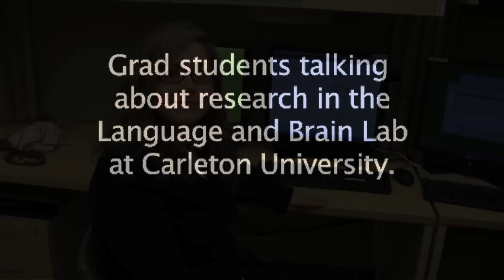Hirotani Language and Brain Lab at Carleton University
Three Carleton University graduate students talk about the intriguing research at the Hirotani Language and Brain Lab. In order of appearance, the students are Liz Christie, Sarah Cebulski and Deirdre Gardiner.